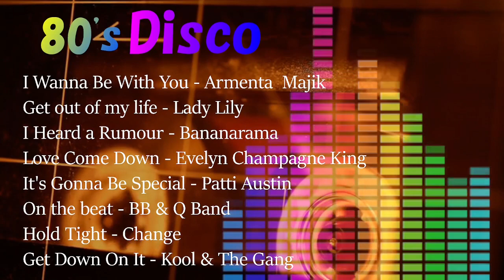80's Disco/Bananarama - I Heard a Rumour , Kool & The Gang - Get Down On It ... vol.12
80's Disco
I Wanna Be With You - Armenta  Majik
Get out of my life - Lady Lily
I Heard a Rumour - Bananarama
Love Come Down - Evelyn Champagne King
It's Gonna Be Special - Patti Austin
On the beat - BB & Q Band
Hold Tight - Change
Get Down On It - Kool & The Gang